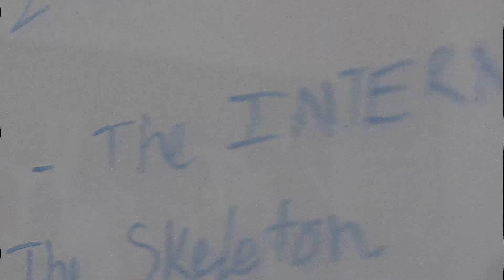🇻🇳Dirty Coins X DRIFT OUT🇰🇷 - "THE INTERNET" - 💰COMING SOON - 11/11/2018💰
🇻🇳Dirty Coins X DRIFT OUT🇰🇷 - "THE INTERNET"

🎬Bản collab đánh dấu sự hợp tác quốc tế giữa 2 streetwear brand đình đám, cũng như sự giao thoa giữa Việt Nam - thị trường street fashion đang phát triển mạnh mẽ và Hàn Quốc - “đế chế” vàng về thời trang đường phố tại Châu Á.